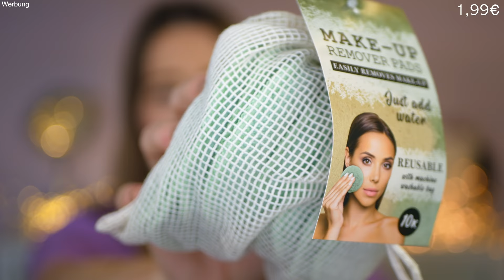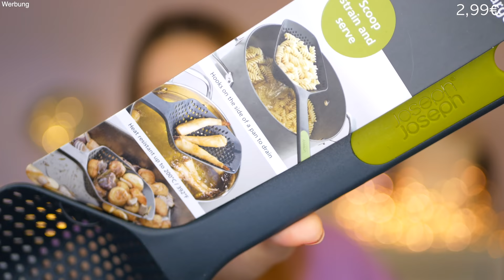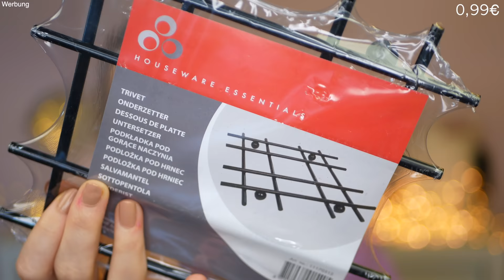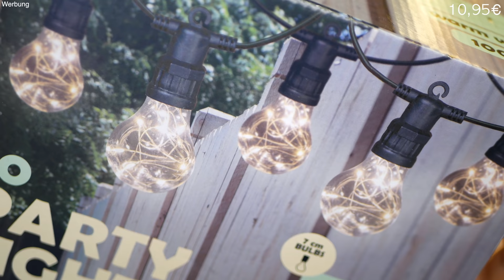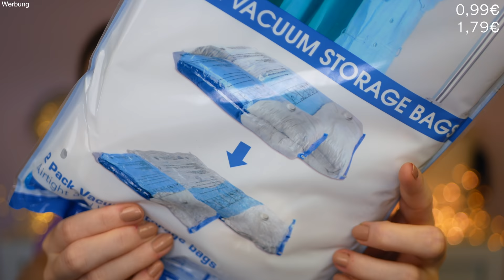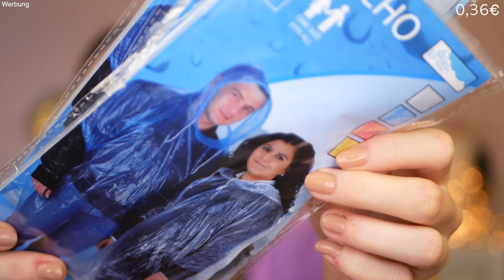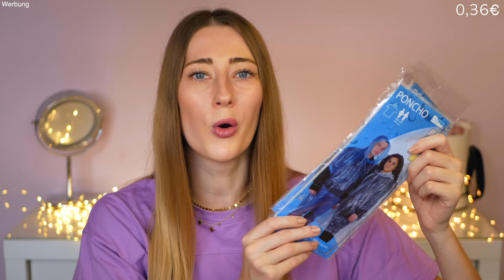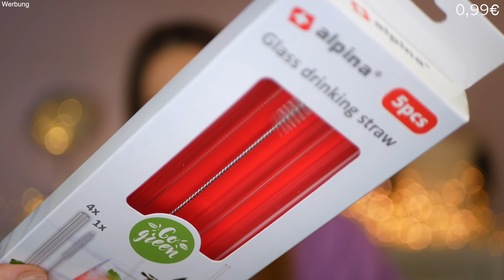XXXL Action Haul August😍 und ganz viele Neuheiten! I Stefanie Le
Ich zeige euch heute meinen XXXL Action Einkauf. Alle Dinge die ich euch zeige, habe ich mit euch in meinem letzen Action Shopping Vlog gekauft.
Jeden Monat gibt es einen neuen Action Haul von mir. Viel Spaß!